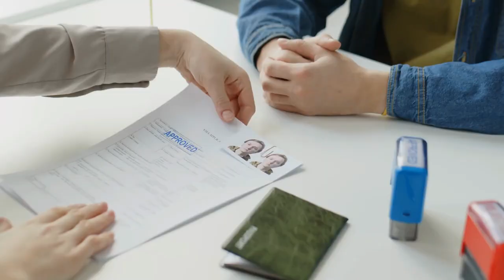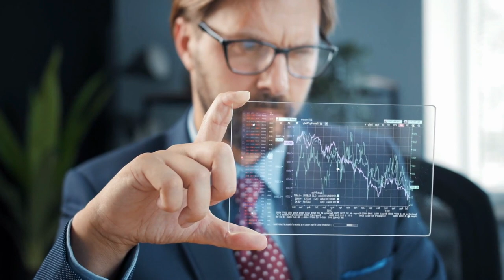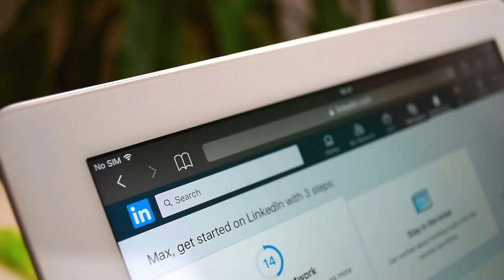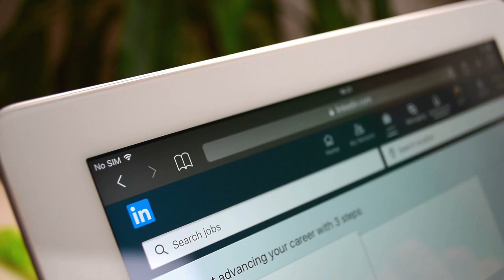No B.S Ways Foreigner Can Make Money In Asia (Copyright Free Content )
How can foreigners make money in Thailand, the Philippines, Laos, Vietnam, Cambodia, Malaysia, and so on?!

Living and working as an expat in the Philippines can be a rewarding experience, but it can also come with its own set of challenges. One of the biggest challenges for many expats is finding a way to earn a living while living abroad. Fortunately, there are many different ways that expats and foreigners can make money in the Philippines. Here are some of the most common options:

Teaching English: One of the most popular options for expats in the Philippines is to teach English. Many Filipinos are eager to learn English, and there is a high demand for native English speakers to teach the language. There are many different schools and language centers that offer English classes, and many of them are happy to hire foreign teachers. Some schools may require a teaching certificate or a degree, but many others simply require a native speaker with a good command of the language.

Online work: With the rise of remote work and digital nomadism, many expats and foreigners are able to make a living working online. There are many different types of online work that you can do from the Philippines, including freelance writing, virtual assistant work, graphic design, and more. Some popular websites for finding online work include Upwork, Fiverr, and Freelancer.

Starting a business: Many expats in the Philippines have found success by starting their own businesses. The country has a thriving tourism industry, and there are many opportunities for businesses in areas like food and beverage, hospitality, and travel. Starting a business in the Philippines can be a bit of a challenge, but it can also be a rewarding and lucrative venture for those who are up for the challenge.

Real estate: Investing in real estate is another popular option for expats in the Philippines. The country has a growing real estate market, and there are many opportunities for investment in areas like vacation rentals, long-term rentals, and commercial real estate. Many expats have found success by purchasing property and then renting it out to tourists or locals.

Non-profit work: For those who are passionate about social causes, non-profit work can be a great option for making a living in the Philippines. There are many non-profit organizations in the country that are focused on issues like education, health, and the environment. While non-profit work may not be the most lucrative option, it can be a fulfilling way to make a difference in the local community.

Remote corporate jobs: It is possible to secure a remote corporate job in the Philippines, especially if you work in the tech industry. Some companies in developed countries like the US or UK may allow their employees to work remotely from the Philippines due to the time zone overlap.

In conclusion, there are many different ways that expats and foreigners can make money in the Philippines. Whether you are teaching English, working online, starting a business, investing in real estate, or pursuing non-profit work, there are plenty of opportunities to earn a living and enjoy the benefits of life in this beautiful country. The key is to find the right opportunity that fits your skills and interests, and to be prepared for the challenges and rewards that come with living and working abroad.

Join our exclusive newsletter for the latest information on expat life in Southeast Asia - Owlofasia.org